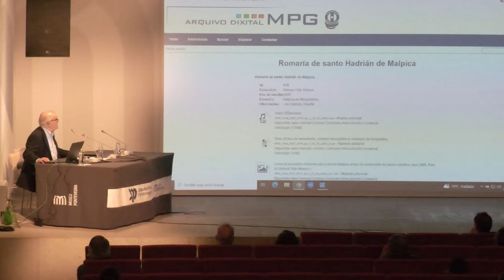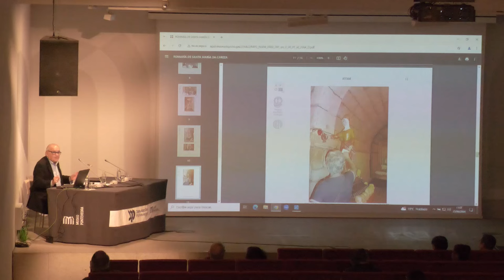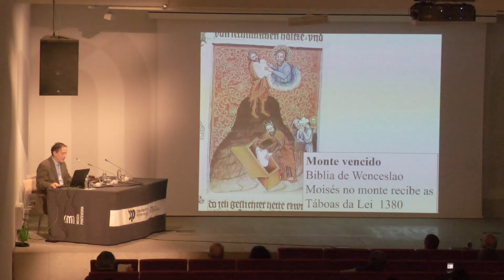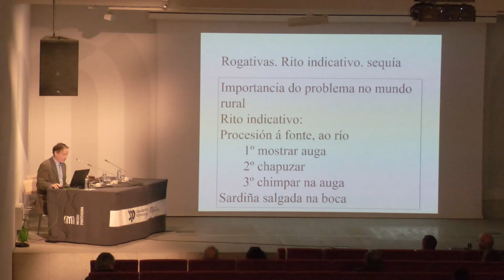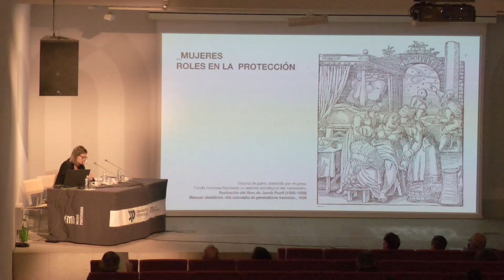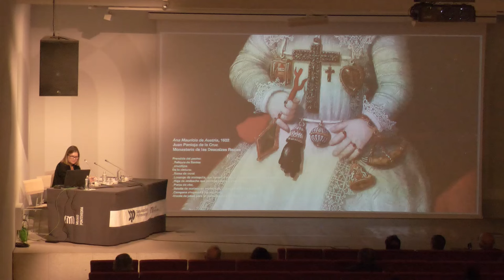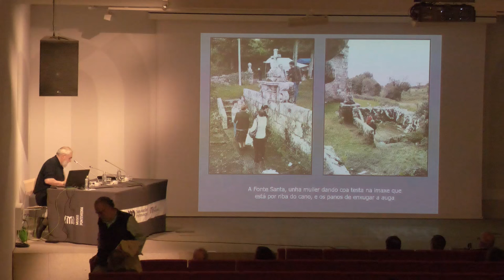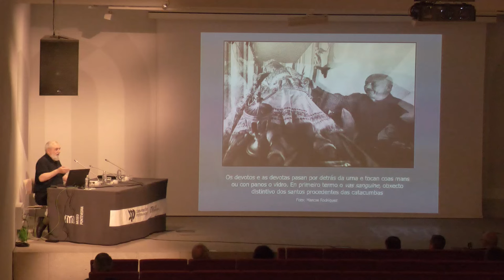Seminario 'A relixiosidade popular en Galicia’. Sesión matinal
Sesión de mañá do seminario ‘A relixisiosidade popular en Galicia: sinal de identidade cultural’, que tivo lugar o 25 de setembro de 2024 no Edificio Castelao do Museo de Pontevedra.

- Presentación do seminario
🎙️“As ordes relixiosas na conformación da relixiosidade popular”. Salvador Rodríguez Becerra, Universidade de Sevilla -
🎙️ ”Notas de relixiosidade popular galega a partir de exemplos do APOI do Museo do Pobo Galego”. José Manuel González Reboredo, etnógrafo
🎙️ “As romarías de Galicia: imaxes e símbolos”. José Ramón Mariño Ferro, antropólogo cultural
🎙️ “Aproximación aos cintos máxicos. Entre a relixión e a superstición na profilaxe infantil’. Susana González, Centro de Arte FMJJ
🎙️“Os santos das catacumbas en Galicia: historia e devoción”. Clodio González Pérez, mestre, etnógrafo e historiador